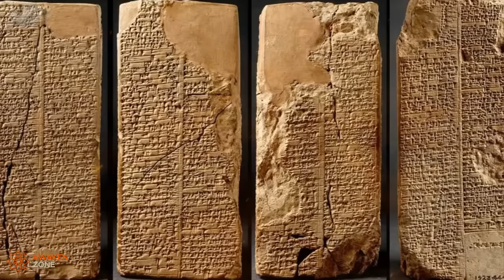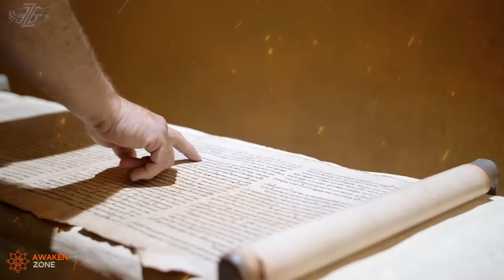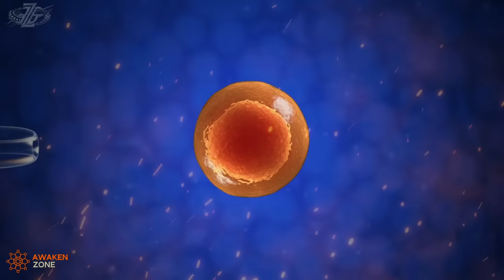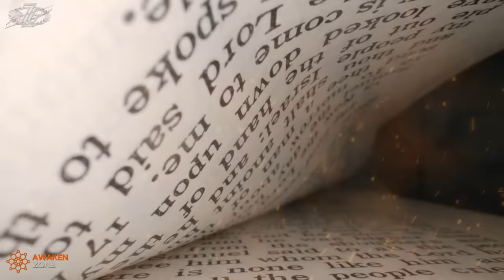Ancient History Of Enlil And Enki Fully Exposed | Billy Carson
Explore the fascinating story of Enki and Enlil, two powerful Anunnaki figures central to ancient history and the origins of human civilization. Delve into how their roles may connect to the Bible’s account of Eden, shaping our understanding of early human history. Discover the hidden truths behind these ancient beings and their influence on humanity’s development.

Make sure you get the 4biddenknowledge TV app for more content like this full of exclusive tv series, documentaries, and movies guaranteed to enlighten you.